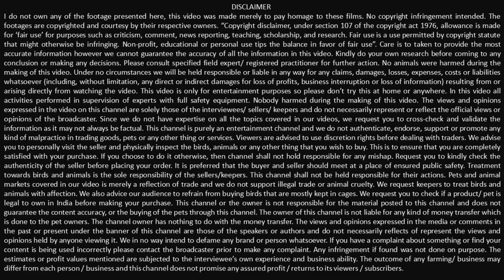AD76 AMERICAN SAINT FOR SALE @ WEST MUMBAI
Hai if you want to promote any of your pets or its accessories or its food given the following details below to my whatsapp number . I have a youtube channel, I will publish your advertisement in my channel. It is completely free for you to publish the advertisement. Send me below details from the same whatsapp number which you have to be contacted.

FOR SELLING PETS

Name of the owner:

Name of the breed:

Age of the pet:

Gender of the pet: Male or female:

Number of pets available:

Price of the pet:

Details of the pet:

Location Village Name: (if applicable)

Contacting time:

Video or photo of the pet:

FOR SELLING ACCESSORIES OR FOOD

Contacting time:

Video or detail of the accessories or food: